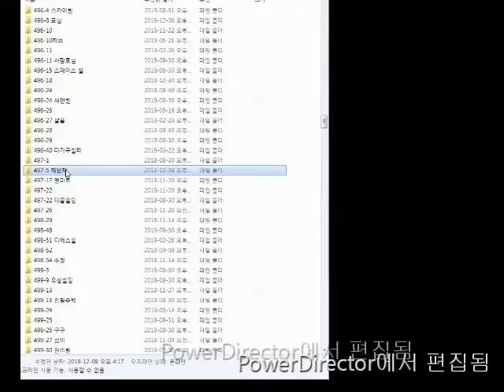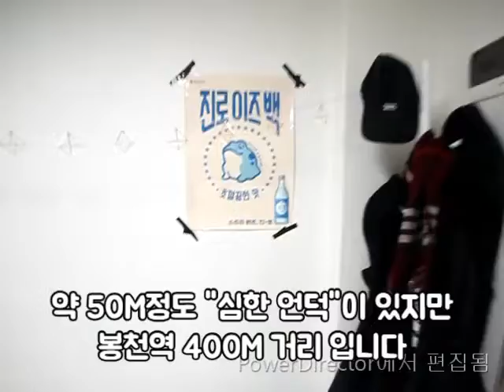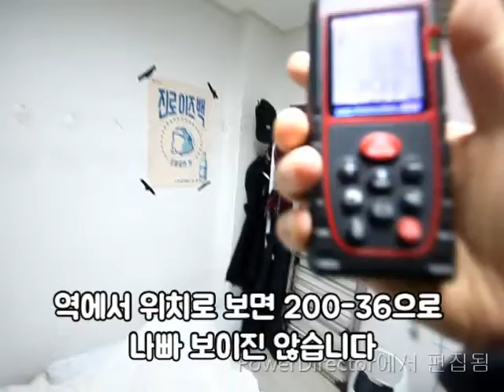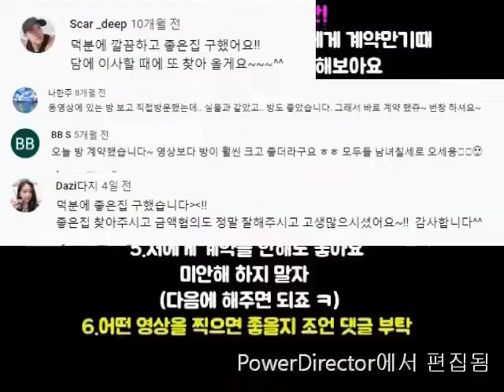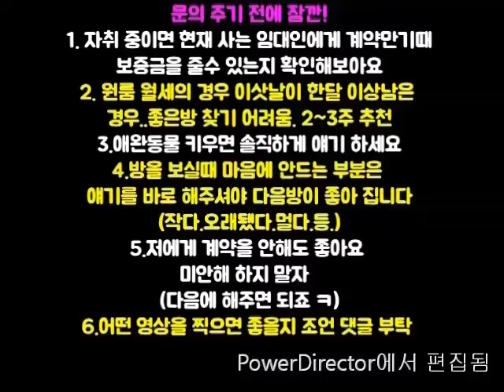봉천역원룸 .400M 신축급 .반지하 200-36. 언덕조금